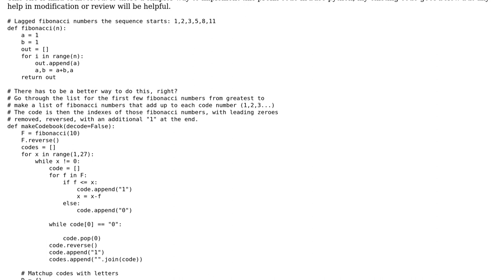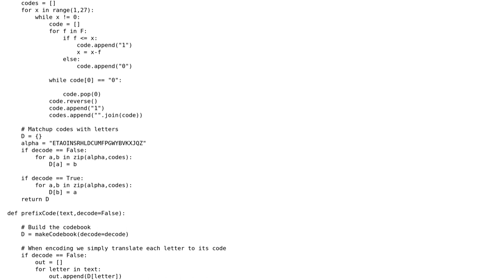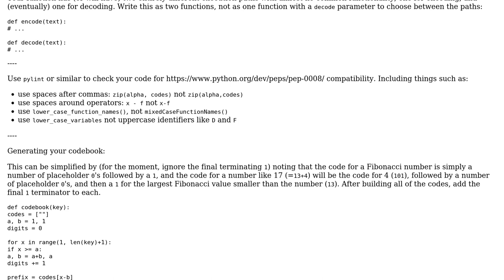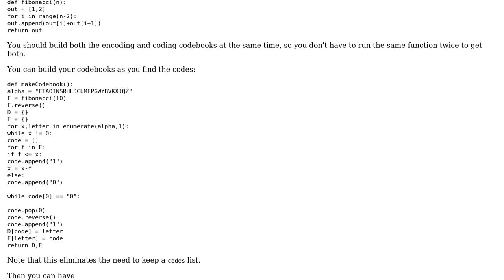Fibonacci prefix code (2 Solutions!!)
Fibonacci prefix code

With thanks & praise to God, and with thanks to the many people who have made this project possible! | Content (except music & images) licensed under CC BY-SA | Music | Images & others | With thanks to user Alex56 user AJNeufeld user Acccumulation and the Stack Exchange Network Trademarks are property of their respective owners. You are responsible for your own actions.